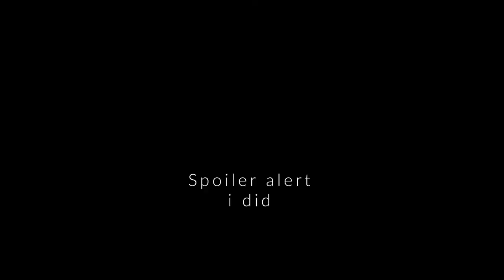The Story of Yeet McJesus - Documentary-ish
Today, we have a documentary of sorts. I’d like to introduce you to Yeet McJesus, the Yes Titan. Trying out a new format.